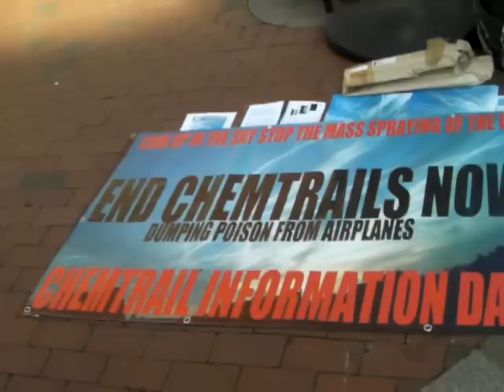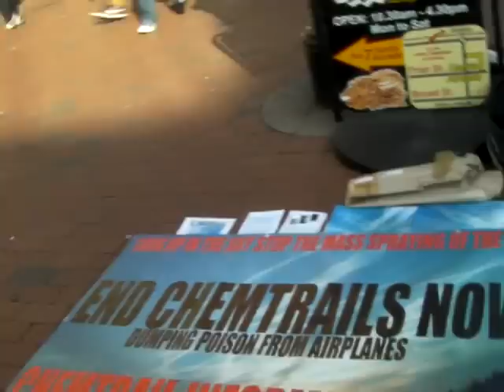READING CHEMTRAIL INFO DAY. Berkshire 24th March 2012 Part 2 of 3